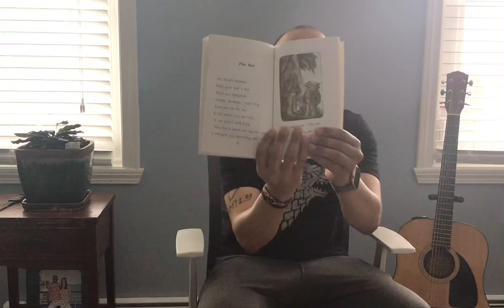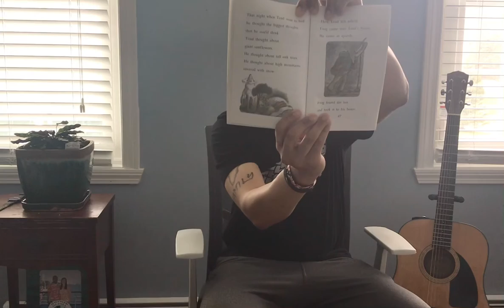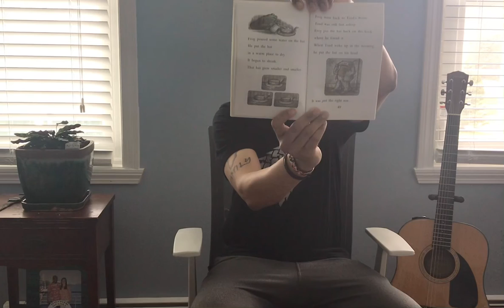Days with Frog and Toad Written by Arnold Lobel “The Hat”